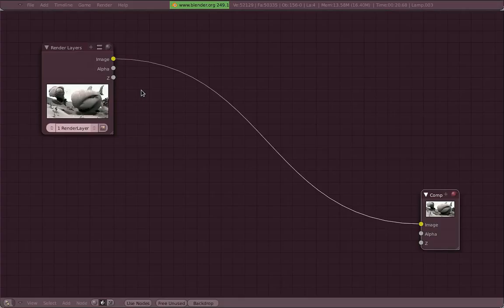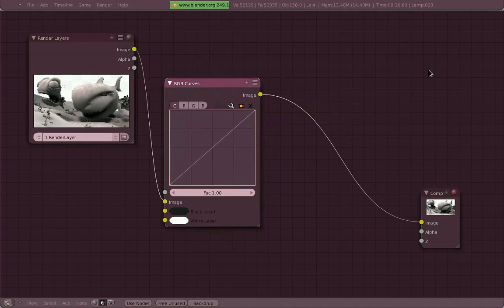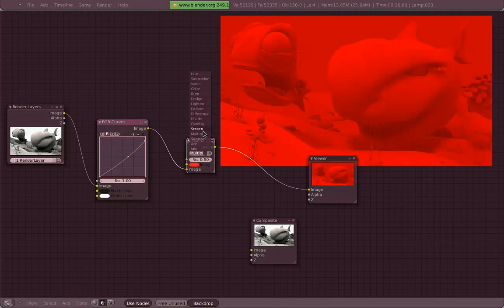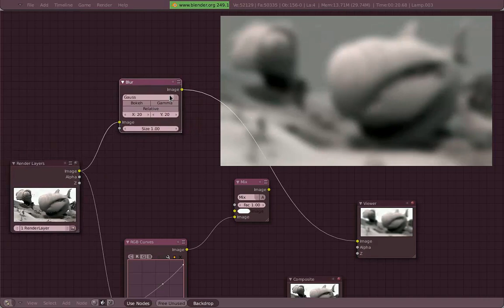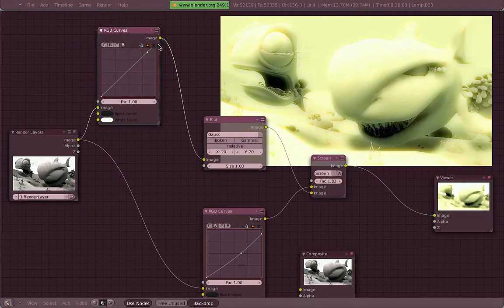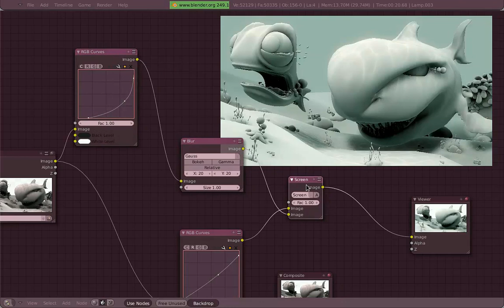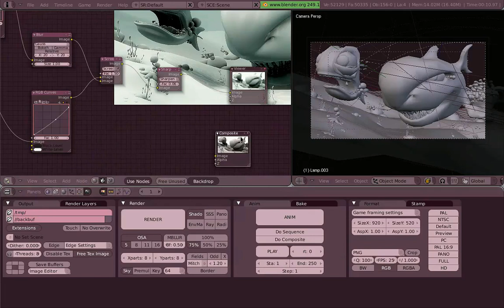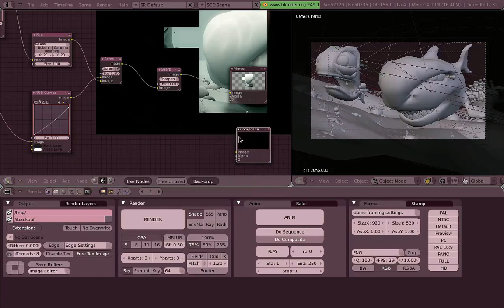Venom's Lab! Español: 09.02 Composición Simple SwimMerlinSwim!